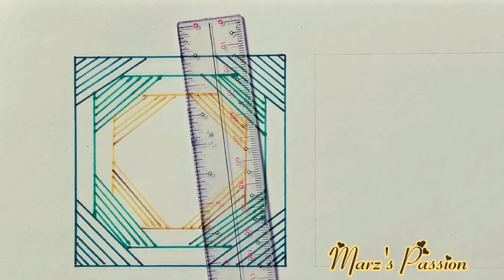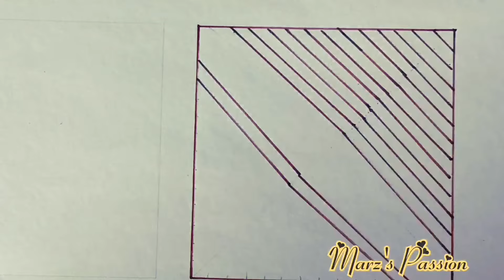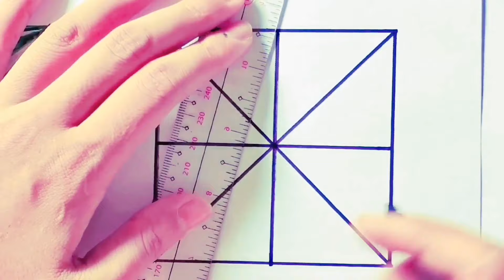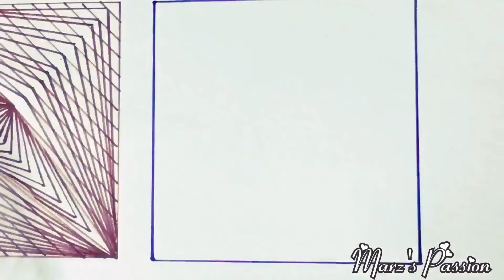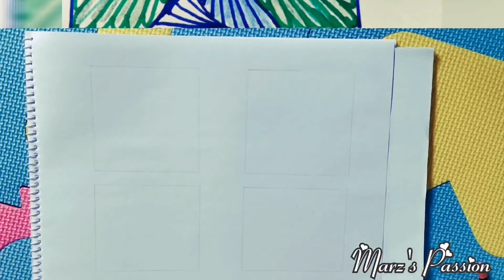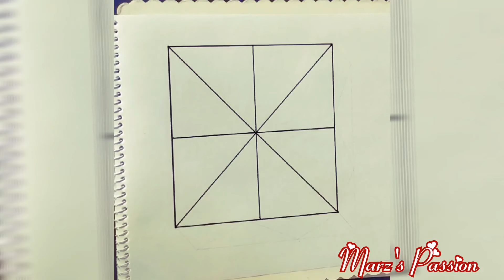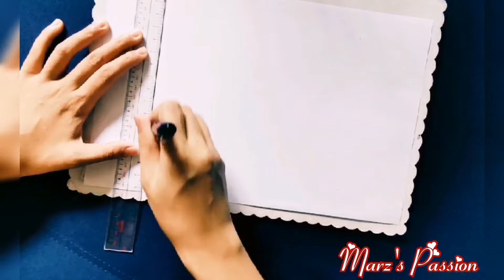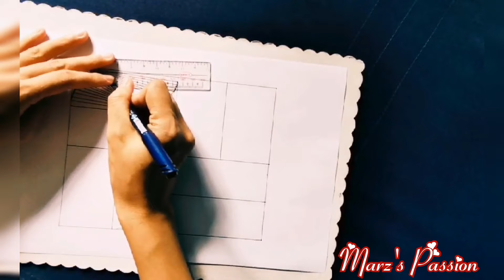My Zentangle Compilations | Spiral Drawing | Daily Art Therapy | Marz's Passion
These are some of the compilations of my Zentangle drawings 😍 Hope you enjoy...